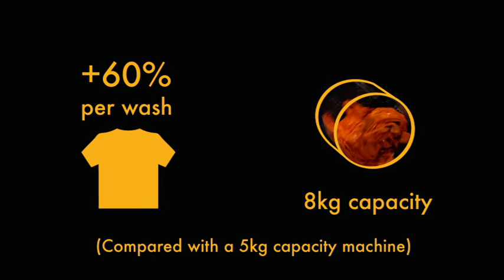Large load washing machines explained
If you seem to spend all your time loading and unloading your washing machine, have a look at how much time you can save with our new large load machines.